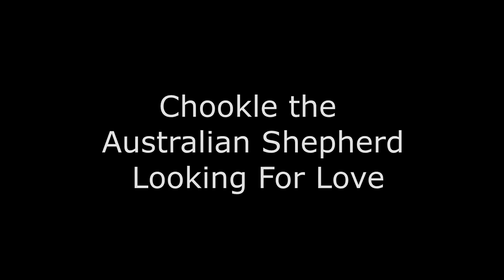chookle looks for love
Rat Crown and Jacob Kuehn narrate this delightful tale of an Australian Shepherd just wanting to share his inexhaustible love for the world.